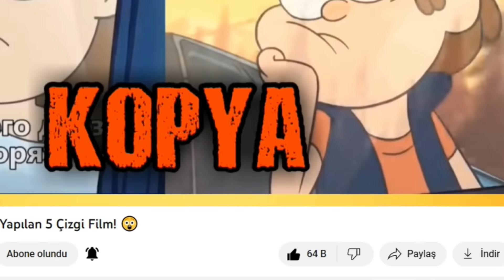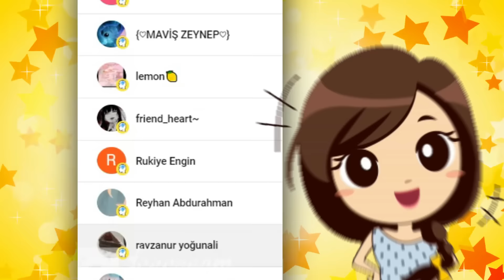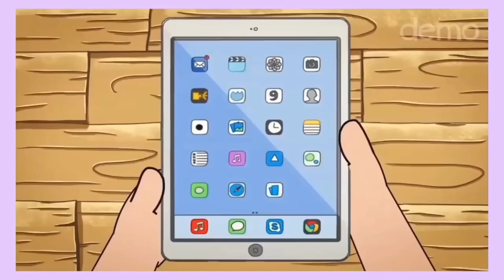KOPYACI ÇİZGİ FİLMLER #2 😱 Resmen Çalmışlar! 😲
Herkese selam! Bu videomuzda, çizgi filmlerin en komik ve ilginç kopyalarını inceledik. Gerçekten hepsi birbirinden de garipti. Peki sizce en kötü kopya hangisiydi?YORUMLARA YAZIN!

Ne kadar çok like gelirse, yeni video da o kadar hızlı gelecektir!

-Bilgi Camiası

-video etiketleri-

esrarengiz kasaba sahte yazar,
esrarengiz kasaba sahte wendy,
esrarengiz kasaba sahte kimlikler
gumball kopya,
gumball sınavdan kopya çektim,
gumball tam bölüm kopya
chi chi copy gumball,
miracle star copy gumball,
cheap copy gumball,
gumball copycats,
gumball copy family,
another gumball copy,
world of gumball copy,
gumball copy movie,
a cheap copy of gumball,
a copy of gumball,
gumball chinese copy,
gumball cheap copy,
gumball and darwin copy,
gumball copy full episode,
copy of gumball episodes,
gumball copy show,
gumball the copy,
gumball vs copy
esrarengiz kasaba kopya,
esrarengiz kasaba kopya makinesi,
esrarengiz kasaba dipper kopya
gravity falls copy machine,
another cheap gravity falls copy,
gravity falls cheap copy,
a cheap copy of gravity falls,
a copy of gravity falls
copy miraculous ladybug,
copy chat miraculous ladybug,
miraculous in hindi copycat,
miraculous ladybug chloe copy marinette,
miraculous ladybug full episode copycat,
miraculous ladybug episode copycat,
miraculous ladybug copycat,
miraculous ladybug copy play,
miraculous ladybug copy bug,
miraculous ladybug chloe copy marinette hat,
copy cat walking miraculous ladybug,
miraculous copycat,
miraculous copycat full episode,
copi gato miraculous ladybug español latino,
copy chat miraculous ladybug full episode,
miraculous ladybug copycat full episode in hindi,
copy gato miraculous ladybug,
miraculous copi gato,
miraculous ladybug in hindi copycat,
miraculous trying to copy the princess,
roger copy miraculous,
miraculous ladybug season 1 copycat,
miraculous copycat part 2,
miraculous ladybug season 4 copycat
minecraft,
minecraft parodileri,
mihriban,
minecraft evi,
michael jackson,
mini anima,
mix
mucize kopyacı kedi,
mucize doktor ali kopya veriyor,
mucize doktor kopya,
kopya kedi mucize,
mucize doktor demir kopya çekiyor
miracle star türkçe,
miracle star türkçe dublaj,
çizgi film sonları gumball,
çizgi film sonları berk coşkun,
çizgi film sonları onedio,
çizgi filmleri sonları,
çizgi filmler ve sonları,
bilinmeyen çizgi film sonları,
berk coşkun çizgi film sonları,
pepe neden,
pepe neden kaldırıldı,
pepe neden ağlıyor şarkısı,
pepe neden bitti,
pepe neden öldü,
pepe neden kapandı,
pepe neden ayrıldı,
pepe neden yayından kaldırıldı,
pepe neden yasaklandı,
pepee neden bitti,
pepe en çok izlenen bölümpepe niye,
pepe niye kaldırıldı,
pepe niye ağlıyor,
pepe niye yayından kaldırıldıpepe pocoyo,
pepe pocoyo davası,
pepe ve pocoyo,
pepee pocoyo davası sonucu,
pocoyo pepee dava sonucu,
pepee pocoyo,
pepee ve pocoyokopyacı,
kopyacılar,
kopyacı çizgi filmler,
kopyacı oyunlar,
kopyacı oyunlar bilgi camiası,
bilgi camiası kopyacı oyunlar,
uğur böceği ile kara kedi kopyacıesrarengiz kasaba kopya,
esrarengiz kasaba kopyası,
esrarengiz kasaba'nın kopyası,
gravity falls copy,
adventure time çakması,
adventure time kopya,
pepe kopyamı,
pepe çakma,
Mucize Uğur Böceği kopyası,
Mucize Uğur Böceği çakması,
Mucize Uğur Böceği kopya,
taklitçi çizgi film,
kopyacı çizgi film,
çakma çizgi film,
ghost force ve mucize uğur böceği,
ghostforce miraculous,
ghost force copy,
kayıp balık nemo kopyası